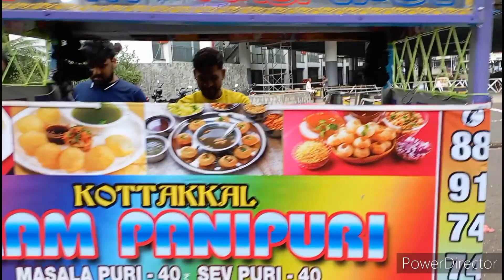കോട്ടക്കൽ അടി പൊളി പാനി പുരി KOTTAKKAL PANI PURI MASALA PURI